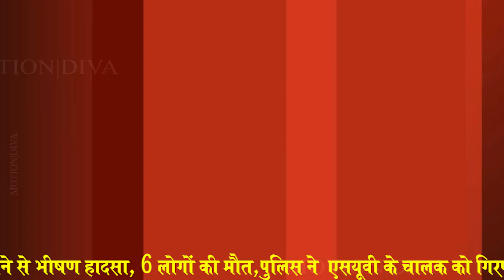A horrific accident due to collision of trains on Bandra-Worli Sea Link in the morning,6 people died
देश की आर्थिक राजधानी मुंबई के बांद्रा- वर्ली सी लिंक  पर आज सुबह तड़के तकरीबन तीन बजे के चार गाड़ियों के आपस में टकराने से भीषण हादसा  हुआ। इसमें एक एंबुलेंस भी शामिल है। हादसे में 6 लोगों की मौत हो गई और 6 लोग गंभीर रूप से घायल हो गए। घायलों का नायर और लीलावती अस्पतालों में इलाज चल रहा है। मृतकों और घायलों के बारे में अभी जानकारी नहीं मिल पाई है। प्राप्त जानकारी के अनुसार पहले एक कार एक्सीडेंट हुआ था। घायलों के इलाज के लिए ले जाने के लिए एंबुलेंस बुलाई गई थी। इससे पहले कि घायलों को एम्बुलेंस से दूर ले जाया जाता तब तक तीन और कारें दुर्घटनाग्रस्त कार और एंबुलेंस से टकरा गईं। इस भीषण हादसे के बाद सीलिंक पर हड़कंप मच गया है। पुलिस हादसे की आगे जांच कर रही है।मुंबई पुलिस ने गुरुवार को एसयूवी के चालक को गिरफ्तार कर लिया है जिसने 5 अक्तूबर को बांद्रा वर्ली सी लिंक पर तीन अन्य कारों और एक एम्बुलेंस को टक्कर मार दी थी।उसके खिलाफ धारा 304 के तहत मामला दर्ज किया गया है। सीलिंक पर बीती रात 2:20 मिनट पर एक्सीडेंट हुआ था। जिसमें कुल 13 लोग घायल हुए थे। 13 में से 10 लोगों को इलाज के लिए मुंबई के नायर अस्पताल ले जाया गया था। इनमे से पांच लोगों की मौत हो गयी है। बाकी 2 महिला और 1 पुरुष का इलाज अभी भी जारी है। वहीं 2 लोगों को मामूली चोट आई थी। उन्हें प्राथमिक उपचार देकर उन्हें घर भेज दिया गया है। 13 में से 1 सिक्योरिटी गार्ड समेत दो अन्य को मुंबई के ग्लोबल, लीलावती और सैफी अस्पताल में भर्ती कराया गया है।